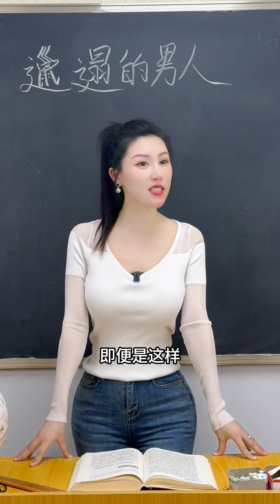萌萌老師 邋遢的男人